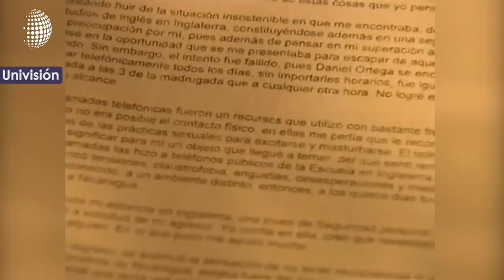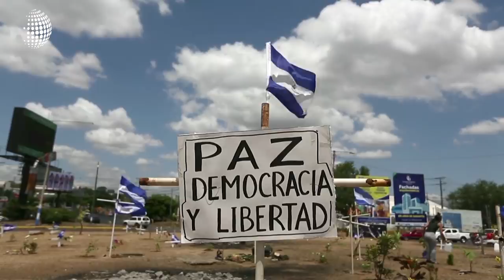La hija de Daniel Ortega y Rosario Murillo le clama a sus papás para que paren la represión contra e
Zoilamérica Ortega, la hija del presidente de Nicaragua Daniel Ortega y la primera dama, Rosario Murillo, habló en exclusiva con Mundo Cristiano.

Nos contó cómo Dios transformó su vida y llamó a sus padres a que cesen la violencia contra el pueblo nicaragüense.